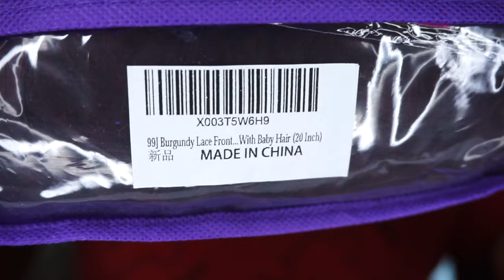MY FAVE COLOR | 99J 13x4 Loose Deep Wave HD Transparent Lace Frontal Wig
Hey Everybody,

Check out the review of this beautiful 99J, which is my fave color, 13x4 human hair loose deep wave HD Transparent lace frontal wig from Amazon!

👉Amazon Storefront

HAIR/PRODUCT INFORMATION:
99J Burgundy Lace Front Wigs Human Hair Loose Wave Wine Red Burgundy Loose Deep Wave Glueless Human Hair Wig 180% Density 13x4 HD Transparent Full Frontal Human Hair Wigs for Black Women Bleached Knots With Baby Hair (20 Inch)
Price:  $98.98

FREQUENTLY USED PRODUCTS:
- Rat tail comb
- Ebin Wonder Lace Adhesive Spray (black can)
- Ebin Wonder Lace Adhesive Spray (red can)
- Blow dryer
- Wax stick
- Andis hot comb
- InfinitiPro Ceramic 1 inch Flat Iron
- Heat Protector
- Flat Iron
- Edge Booster edge control
- Edge brush
- L’Oreal Magic Root Precision Brush
- Bold Hold Skin Protectant
- Bold Hold Liquid Gold
- Purple Flexi rods
Curl Defining Products:
- Crème of Nature with Argan Oil Leave in Conditioner Spray
- Crème of Nature Argan Oil
- Crème of Nature with Argan Oil Foaming Mousse

TIMESTAMP:
0:00 – Intro Video
0:15 – Welcome
0:34 – Wig I’m Reviewing
1:06 – Unboxing of Wig
1:31 – Deep Conditioning the Wig
1:45 – Styling the Wig
2:43 – Installing of Wig
7:13 – My Thoughts on Wig
10:38 – Price of Wig
11:20 – Closing
11:58 – Bye Shug Muffins!

HAIR SPECS:
COLOR:  99J (Burgundy)
CAP SIZE:  Small-Medium
LACE:  HD Transparent
TEXTURE: Loose Deep wave
LENGTH:  20”
PARTING:  13x4
SHEDDING:  Light
TANGLING:  Light
OVERALL RATING:  10/10

Mailing Address:
MsEbonyVee

“Love!” by Gloria Tells